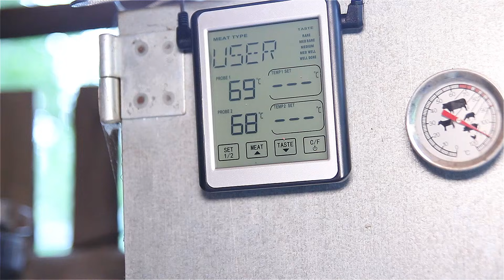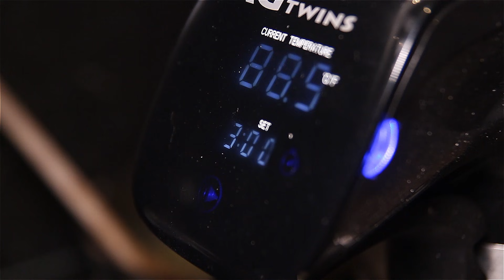Pastrami selber machen - pökeln und räuchern - Opa Jochens Rezept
Herstellung von Pastrami. Pökeln und heiß räuchern.

Rezeptur:

ein Stück Rinderbrust

Pökelmischung pro kg:
38g Nitritpökelsalz
45g brauner Zucker
15g schwarzer Pfeffer
10g Koriander
10g Knoblauch
5g Ingwer

Zweite Gewürzmischung (Rub) pro kg:
20g Pfeffer schwarz
10g roter Pfeffer
10g Koriander
5g Thymian
5g Knoblauchgranulat